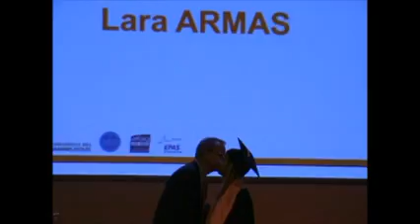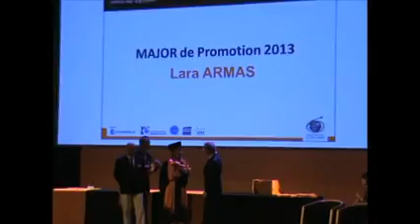Lara Armas major BI 2013 Sup de Co La Rochelle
Discours de la major de promo Lara Armas lors de la remise des diplômes du programme "Bachelor International" 2013, Groupe Sup de Co La Rochelle